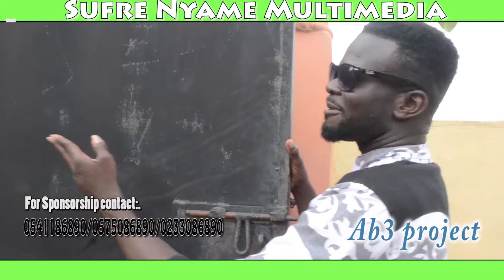Because of tilapia true story